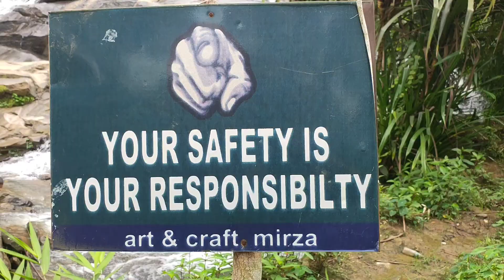Chandubi Jungle Camp and Lake | Guwahati | Assam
It was our one day trip to Chandubi and we really spent quality time. So, it is advised to visit there with your family & friends and stay there for couple of days for the best experience.

Thanks.